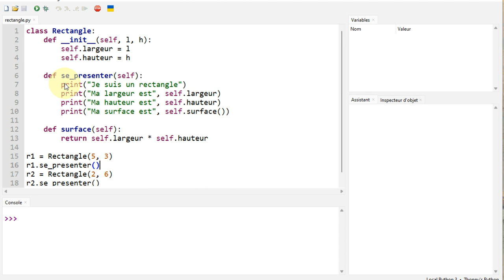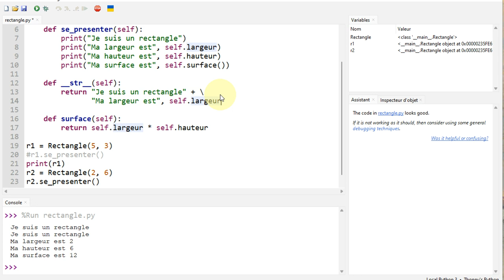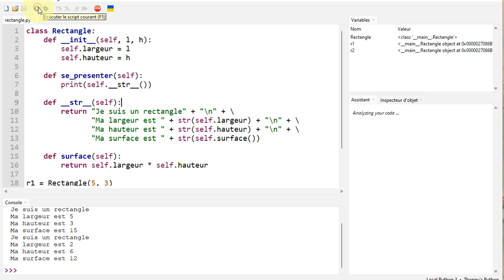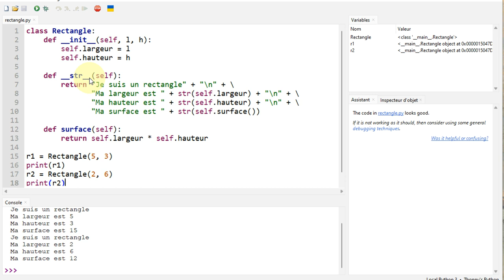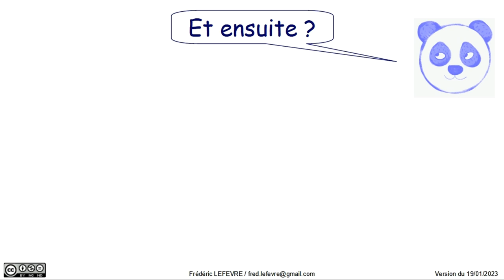POO avec Python - Épisode 2 - Afficher un objet avec __str__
👉 Comment afficher un objet avec la méthode magique __str__ en faisant de la POO avec Python.

 00:00 Objectif = Afficher un objet avec la méthode magique __str__
00:11 Présentation de l'exemple des rectangles
00:45 Utilisation de la fonction print
01:05 Première définition de la méthode __str__
02:15 Modification de la méthode __str__ et mise au point
04:15 Finalisation de la méthode __str__ et mise au point
05:50 Amélioration du code en supprimant le code dupliqué
07:20 Possibilité d'améliorer avec une f-string
07:48 Et ensuite ?